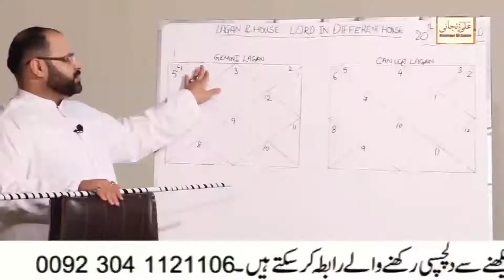Her Imtihan Say Pehlay Kamyabi Ka Amal | Sara Din Kamyabi Ka Amal | Zindagi Bhar K Liay Apna Lain